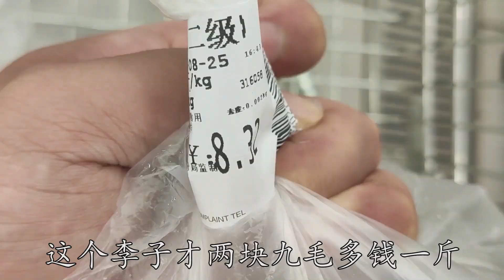泥鳅我只服这种做法，出锅香气四溢，软烂鲜香，天天吃不腻【最美家常菜】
泥鳅正确的吃法，没有一点土腥味，解馋又下饭，做法很简单